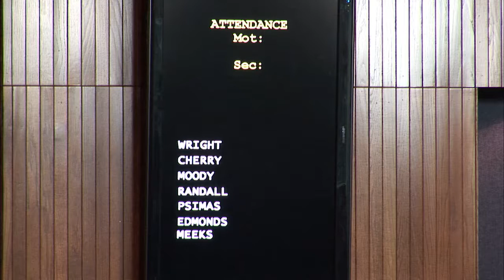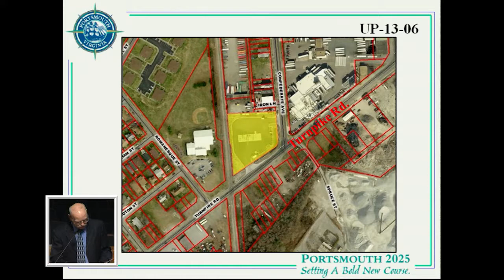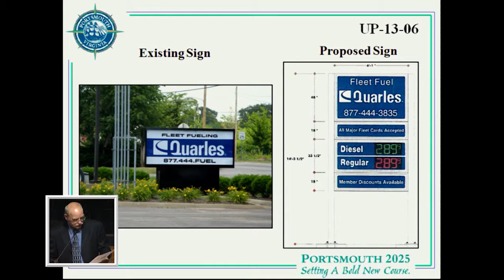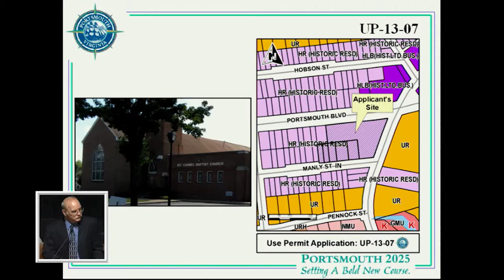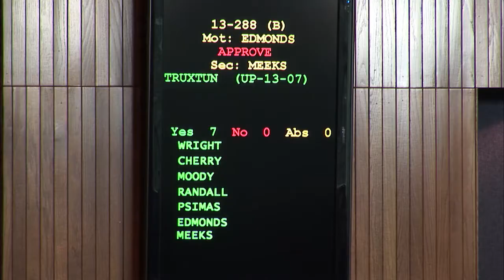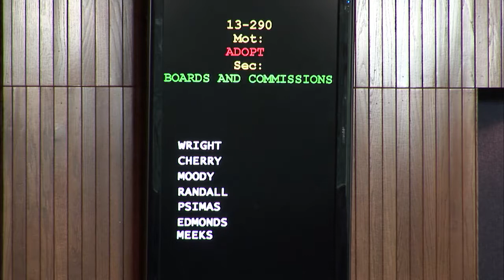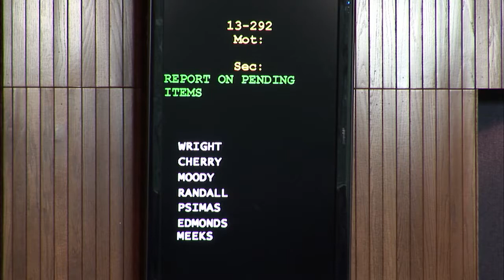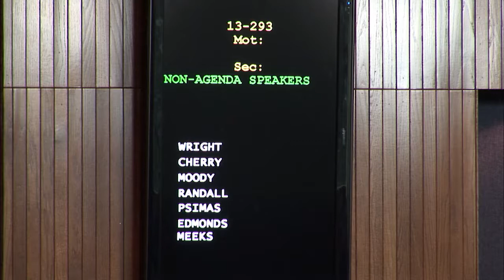City of Portsmouth, Virginia - City Council Meeting - Tuesday, July 9, 2013